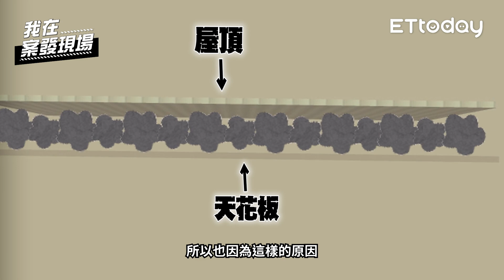桃園消防悲歌！分隊長狂喊八次撤退無人回應，七人英勇入火場僅一人撤回｜新屋保齡球館大火｜《我在案發現場》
｜本集來賓：桃園市消防局特搜大隊第一搜救分隊小隊長 張紘溢｜

2015年1月20號的凌晨兩點，桃園的保齡球館發生大火，然而就在第二梯消防弟兄進入火場後，鐵皮建築發生閃燃塌陷，導致六位年輕勇敢的消防隊員在打火中英勇犧牲，成為台灣近代消防史上的悲劇，這起事故背後涉及多重人為因素，也引發不少指責聲浪，儘管事後消防隊進行改革與火場訓練，然而三年後，類似火警再次發生，又有六位消防隊員再度殉職...今天我們就先來跟各位談談這起「桃園新屋保齡球館大火」。